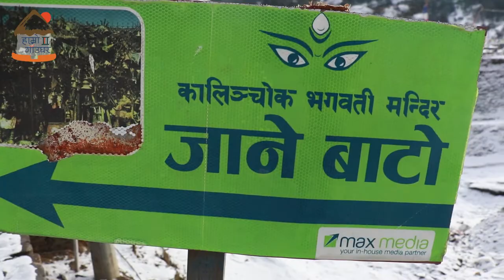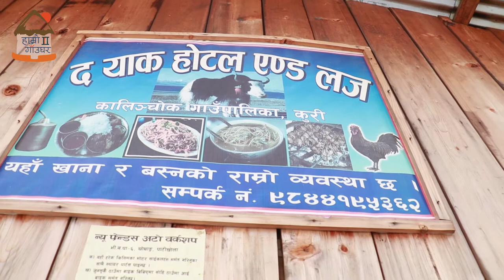प्राकृतिक रुपले अति सुन्दर कालिन्चोक , जीवनमा एकपटक पुग्नैपर्ने ठाउँ !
वर्षमा करीब छ महिना हिउँ परिरहने कालिन्चोक् कुनै स्वर्गभन्दा कम छैन।अनौठो प्राकृतिक संरचनामाको कारण यो ठाउँ निकै रमणीय लाग्दछ । पहिले पहिले विशुद्द धार्मिक उद्देश्यले मात्र मानिसहरु यहाँ आउँथे तर अहिले केही समयदेखि नेपाली चलचित्र तथा अन्य गीतको छायाँकन गर्ने पहिलो रोजाइ बनेको छ कालिन्चोक् । अहिले आन्तरिक पर्यटकहरुको घुइंचो देख्न सकिन्छ यहाँ ।